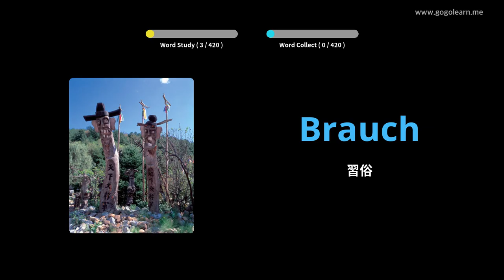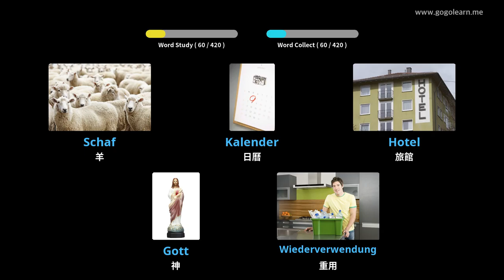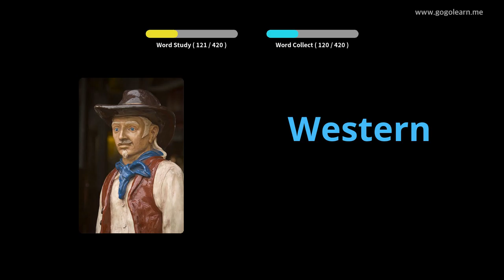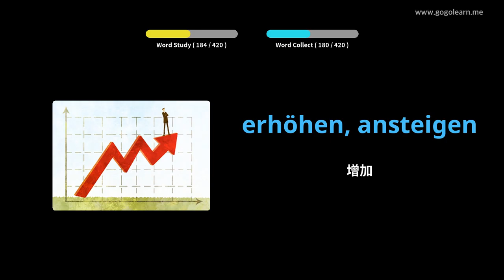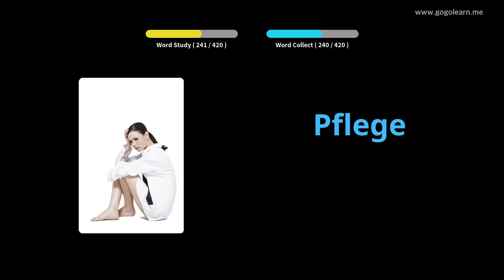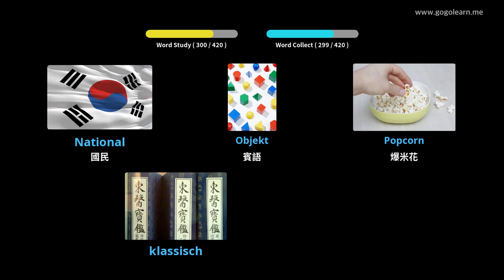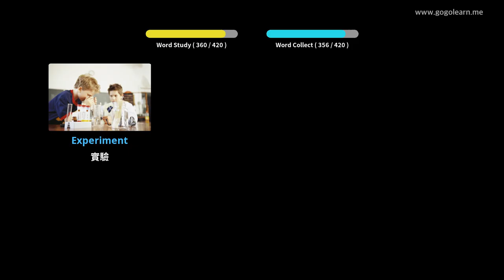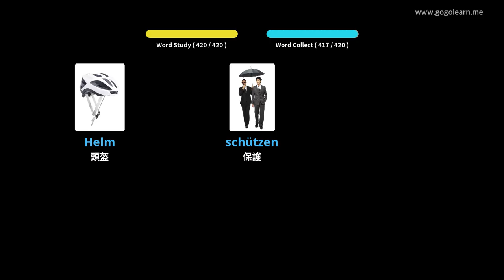學習德語圖片| 德語詞彙 中學2 | Golearn